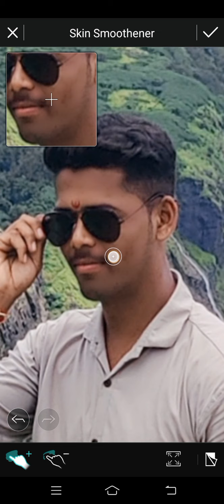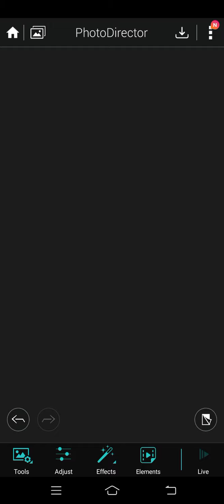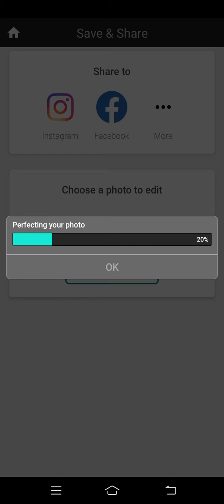photo Director me photo editing kai se kare /फोटो डायरेक्टर में फोटो एडिटिंग काई से करे